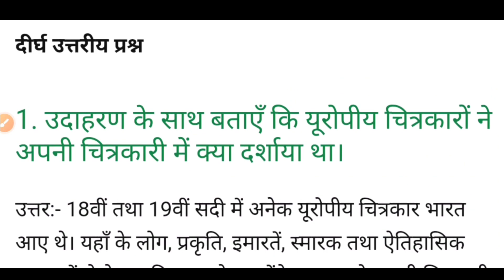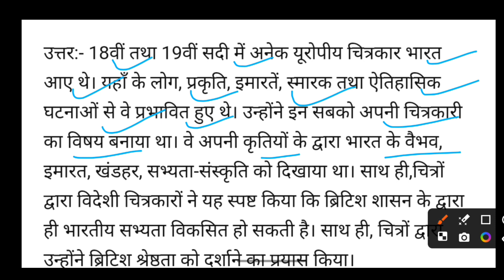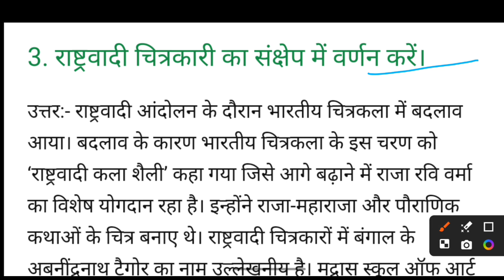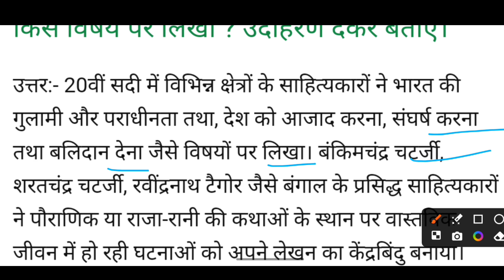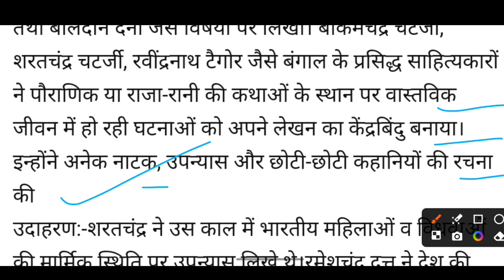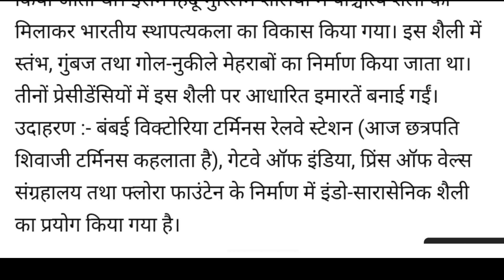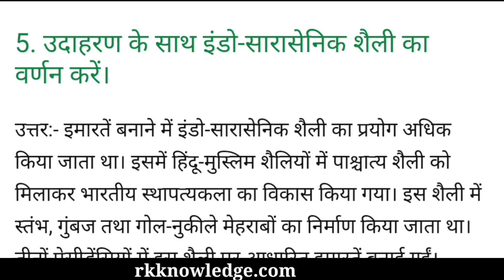सुगम इतिहास class 8th || sugam history class 8 chapter 11 || history question answer class 8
Hello friends es video me sugam history class 8 ka chapter-11 ka दीर्घ उत्तरीय प्रश्न dekhenge

🔴Our some playlist link

upniveshvad abam shahari badalab

कला क्षेत्र में परिवर्तन

Colonialism and urban change class 8

sugam history class 8 chapter 11

history class 8 chapter 11 solution

chapter 11 history question answer

Colonialism and urban change question answer

ruling the countryside solution

Jati Vyavastha ki Chunautiyan Class 8th History

jati vyavastha ki chunautiyan question answer chapter 9 question answer